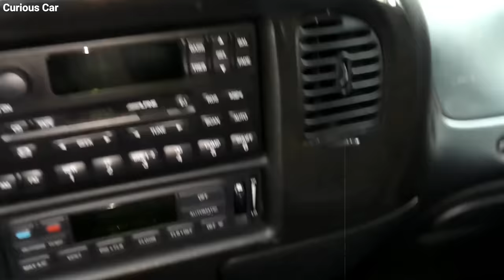5 Worst Pickup Trucks That Nobody Expected!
5 Worst Pickup Trucks Of All Time! Nobody Expected!

Uncover the 5 Worst Pickup Trucks Of All Time that nobody expected to find in the hall of shame! From ambitious collaborations and luxury misfires to innovative concepts that fell short, we've got the scoop on the trucks that aimed high but ended up in the low lights of automotive infamy.

First up, the 1972 Ford Courier—a joint venture with Mazda that missed the mark on durability, power, and practicality. Despite its competitive pricing, its shortcomings left much to be desired in the robust world of pickups.

Then, we shift gears to the 1999 Chevy Silverado. A favorite among many, but plagued by fuel system woes, body integrity issues, and electrical nightmares, this model's reliability was put to the test, overshadowing its undeniable muscle and comfort.

Our journey takes a luxurious turn with the 2002 Lincoln Blackwood. Lincoln's attempt to marry luxury with utility resulted in a truck that was all show and no go. Its high price tag, limited practicality, and style-over-substance approach made it a hard pass for the traditional truck enthusiast.

The 1978 Subaru BRAT breaks the mold with its car-truck hybrid design and quirky features. However, its underwhelming power, safety concerns, and limited utility kept it from becoming a mainstream success.

Lastly, the 1976 Cadillac Mirage—an experiment in luxury pickup design that proved more mirage than miracle. With its hefty price tag, questionable utility, and rarity, it was a luxury that few could justify, let alone afford.

We do not own the footages/images compiled in this video. It belongs to individual creators or organizations that deserve respect.